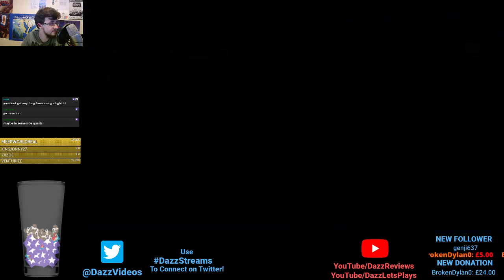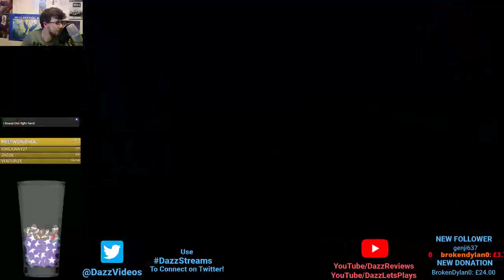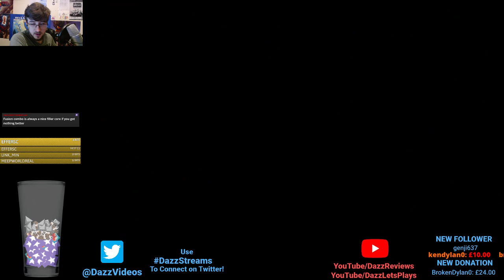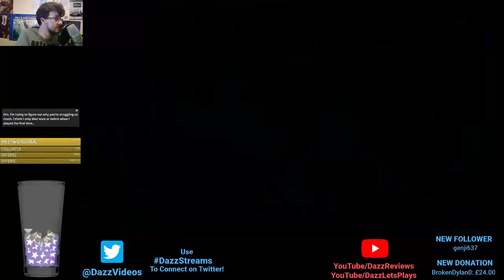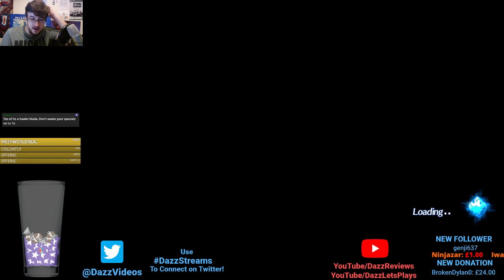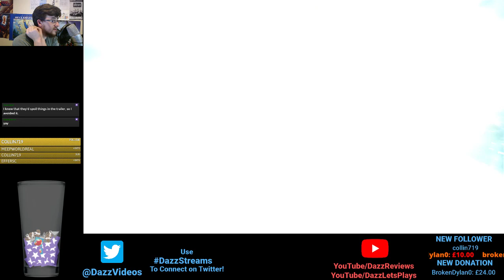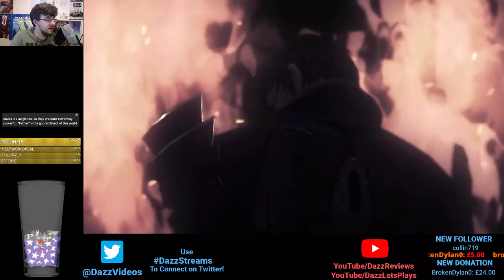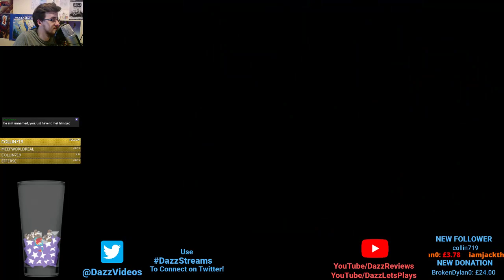LETS RETRY XENOBLADE CHRONICLES 2 EPISODE 4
It's time for the big confrontation...